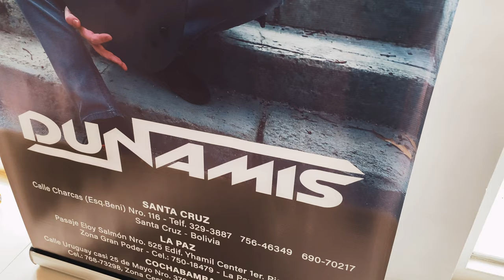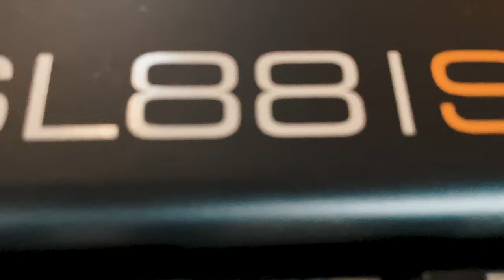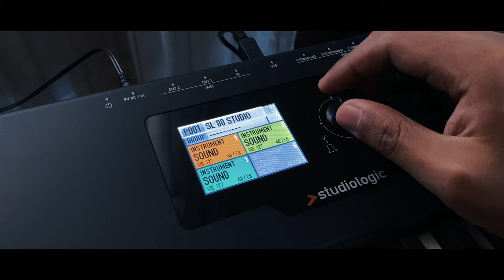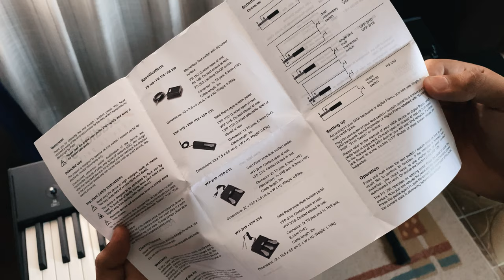Studiologic SL 88 Studio | Mi nuevo controlador | Unboxing | Vlog 01